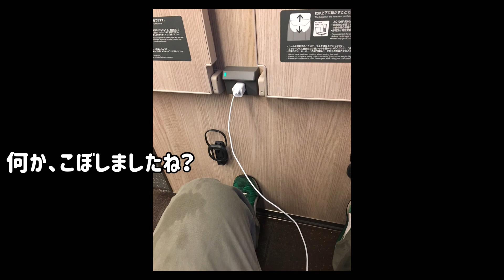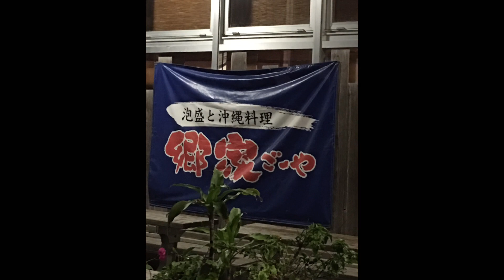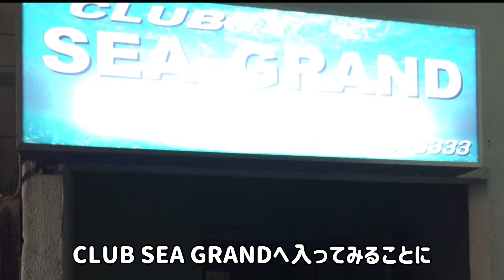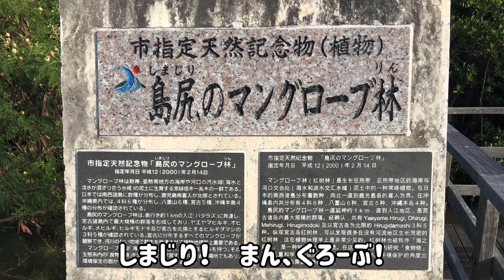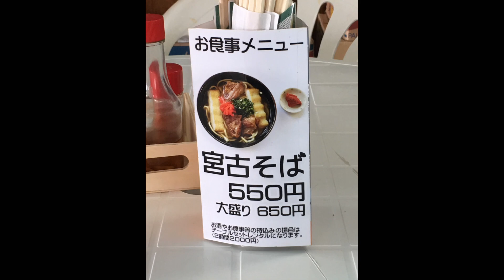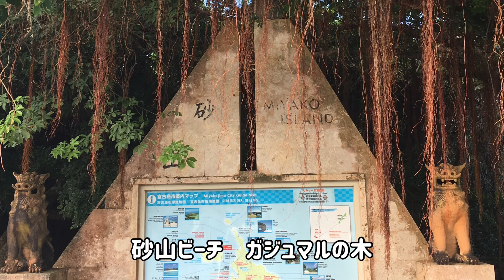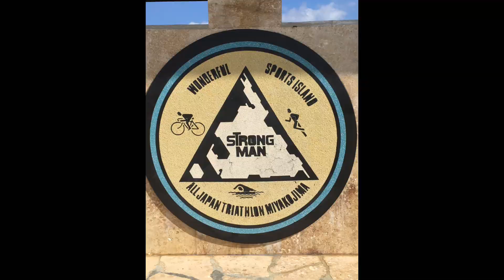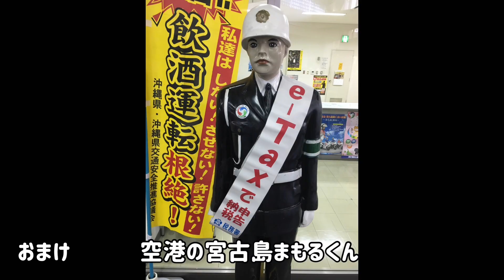島の青さに飽きるくらい何処もかしこも青すぎた！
これ動画は、2016年11月に友旅行した時の様子です。これから宮古島へ旅行する方の参考になるかどうかわかりませんがアップしますのでご覧ください。

11月というのに直射日光は暑く、全然海に入れるレベル。

当時は、まだ、下地島空港がパイロット養成空港の跡地のような時に訪れました。

感動的な宮古ブルーというか伊良部ブルーというかとにかく青すぎるほど青い海でした。
青に呆れる症状が出るほど青かった！

２泊3日で完全に島は回れまくります。

コロナ禍でどこにも行きずらい時代における過去の振り返り動画です。是非是非ご覧ください。

何か感想お待ちしております！